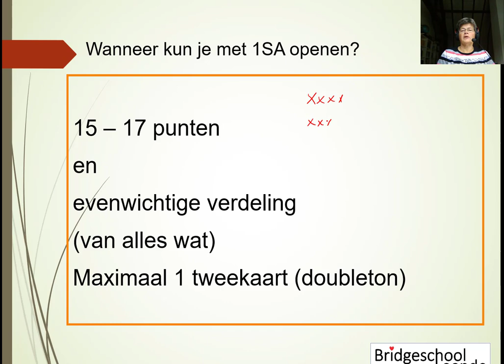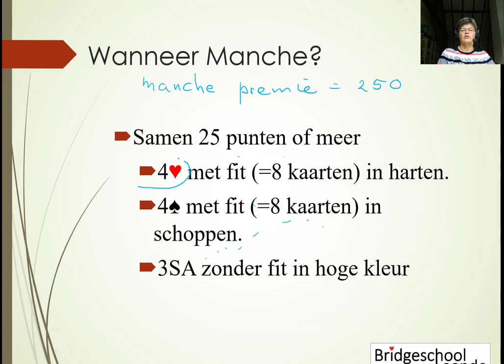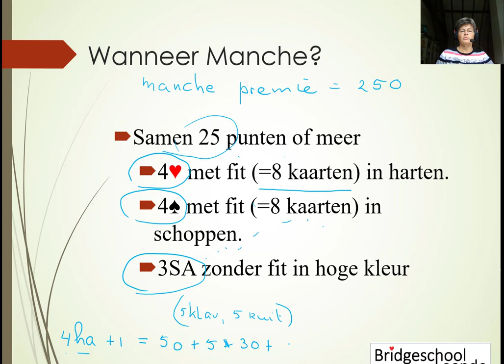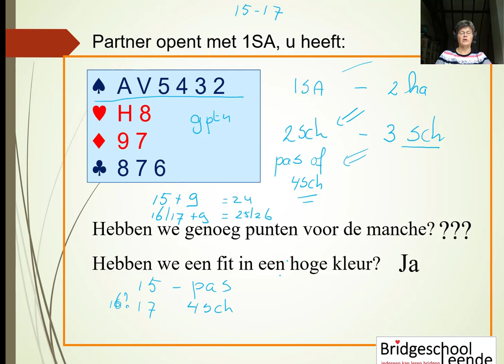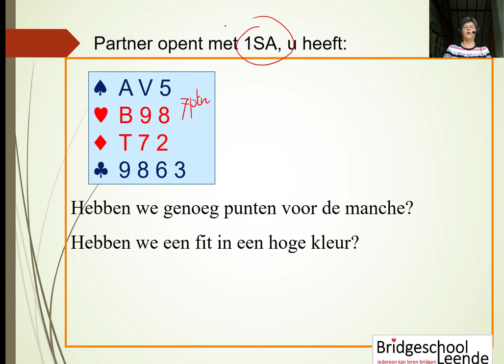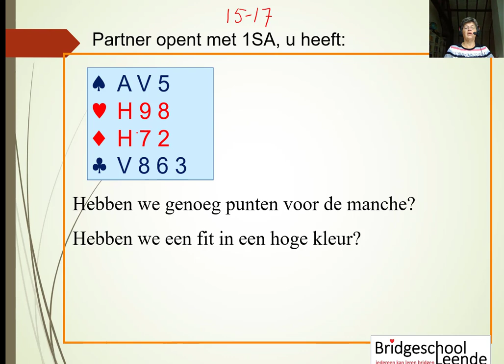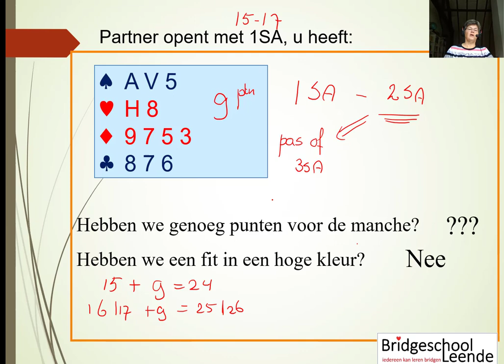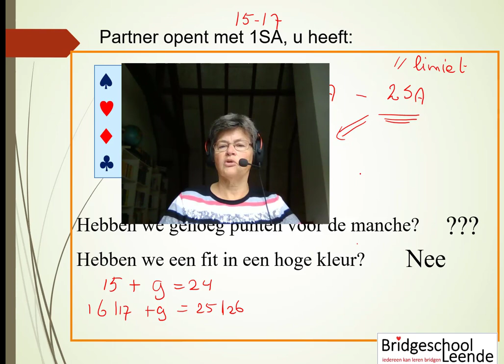Bridge 1 sans opening - Jacoby, limiethanden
In Bridge kunnen we na de 1 sans opening van partner het "Jacoby"-trucje gebruiken. In deze video bekijken we o.a. limiethanden.